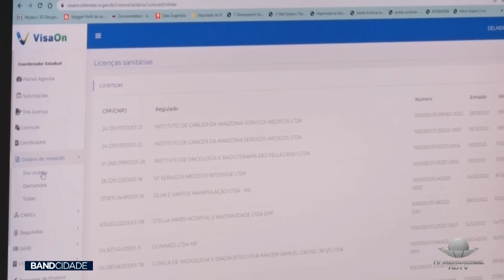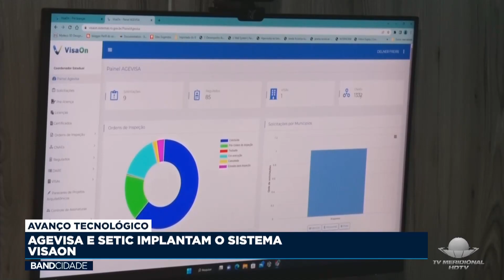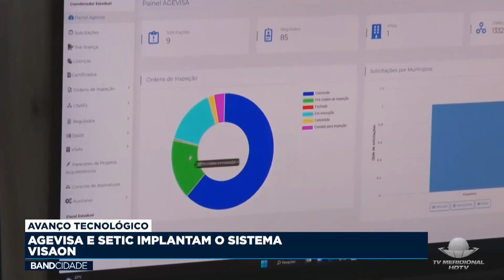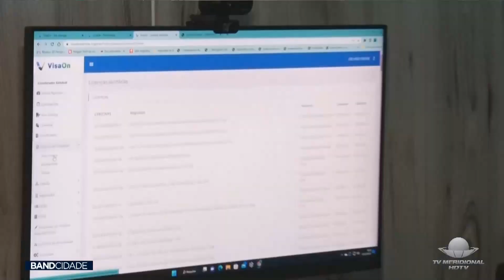AVANÇO TECNOLÓGICO - AGEVISA E SETIC IMPLANTAM O SISTEMA VISAON